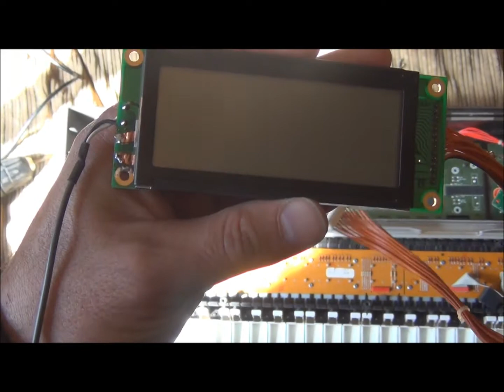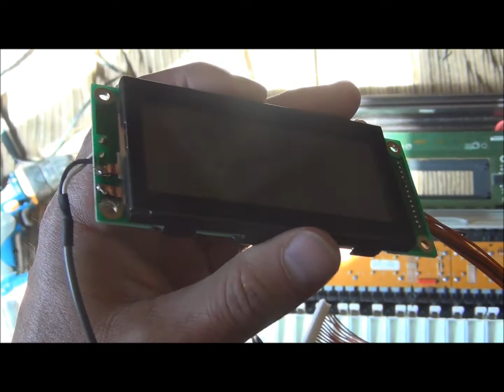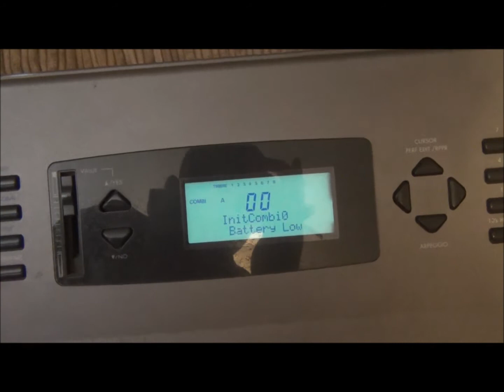Cambiando la luz de pantalla a un Korg N364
Un video unos pasos para cambiar la luz de un Korg N364